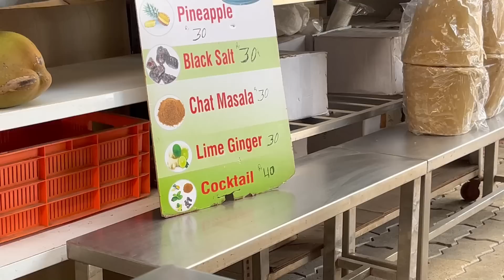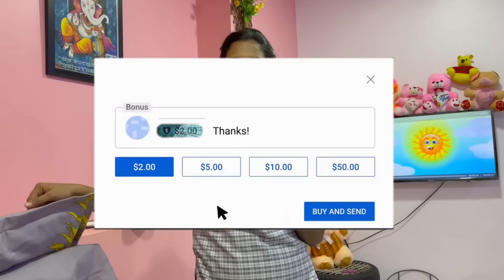ಲಾಟರಿ ದುಡ್ಡು ಬಂತು Belgavichitte_Vlogs 223